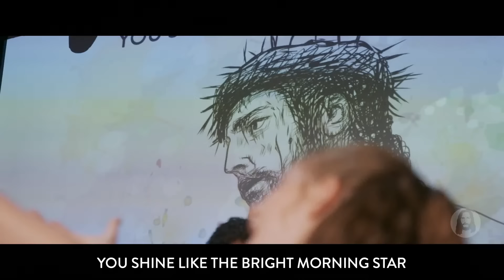Forgiveness | Michael Miller | Sunday Morning Service | July 2nd, 2023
Live from Jesus Image in Orlando, FL | July 2nd, 2023